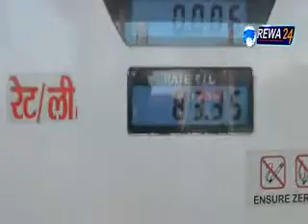पेट्रोल डीजल में मूल वृद्धि शिव सिंह ने किया विरोध